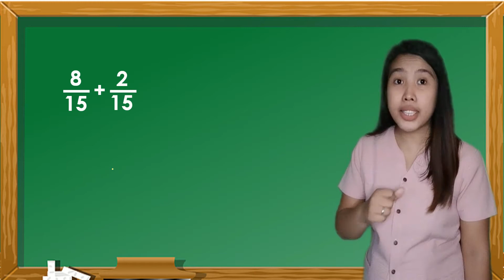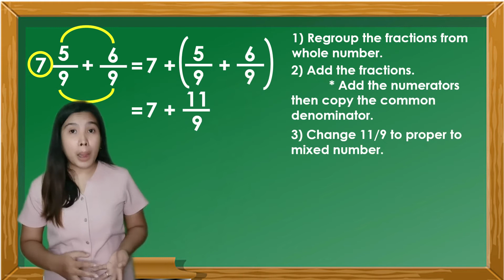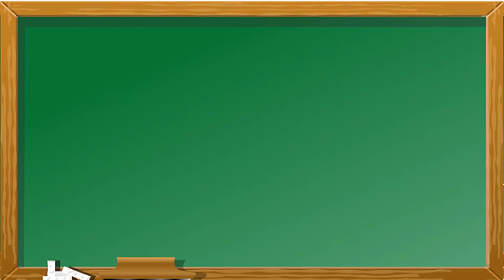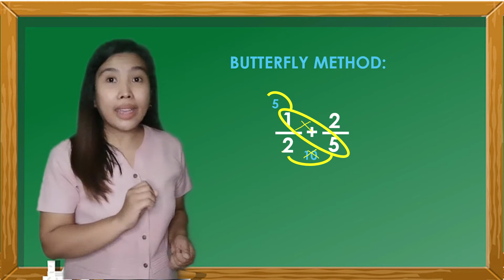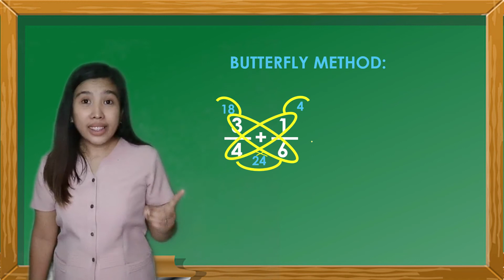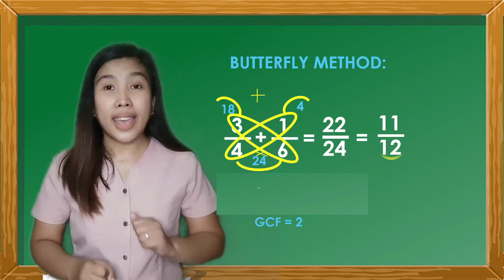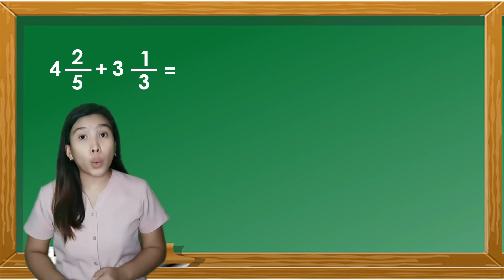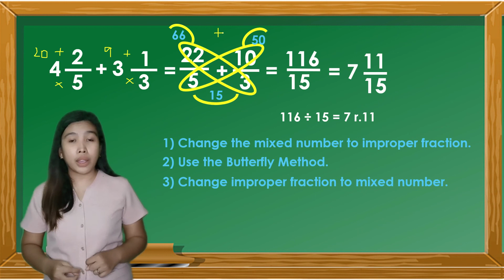Addition of Similar and Dissimilar Fractions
✅performs addition and subtraction of similar and dissimilar fractions. M4NS-IIg-83

✅adds and subtracts fractions and mixed fractions without and with regrouping. M5NS-Ie-84

✅adds and subtracts simple fractions and mixed numbers without or with regrouping. M6NS-Ia-86